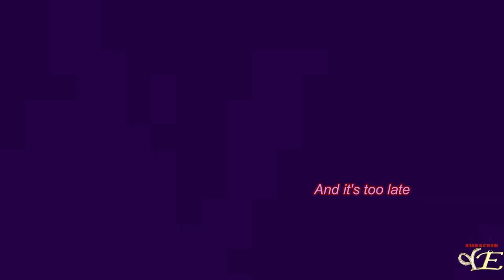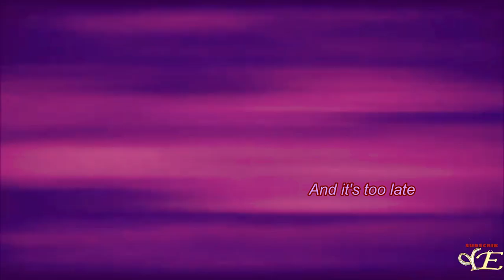Satsuriku no Tenshi Zack x Rachel AMV (Too Late For Sorry lyrics)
Too Late For Sorry
lyrics
Here I stand, faceless name... Broken heart with myself to blame.
No one's left, she's gone away, Leaving no shame.
But it's too late to turn back now!
It's too late to say 'I'm sorry!'
And it's too late for what you've become.
My friend, it's too late for you...
(whisper) All... on... my...
So you're back, unpleasant surprise.
Broken and bruised with excuses and lies,
Begging me to battle your wars. It's too bad I've moved on.
All on my own and now I see,
What you meant by 'the best for me':
My life without you!
(scream) All... On... My... Own!